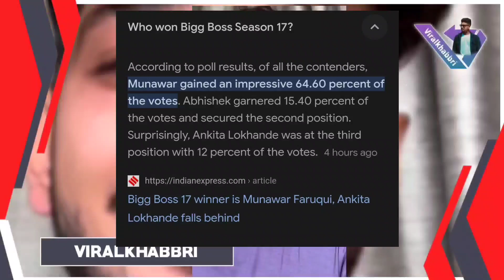MunawarFaruqui जीत चुके हैं BB17 ki Trophy 🏆| Munawar Faruqui ने मार ली है बाजी🏆munawarfaruqui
Drop your opinion in comment section..❣️

 @viralkhabbri for Exclusive Videos , Pictures